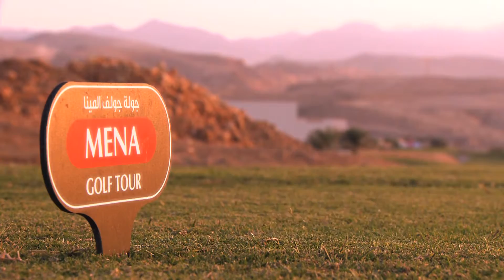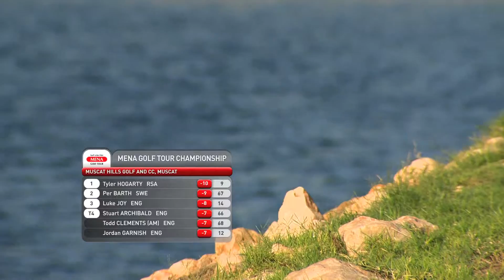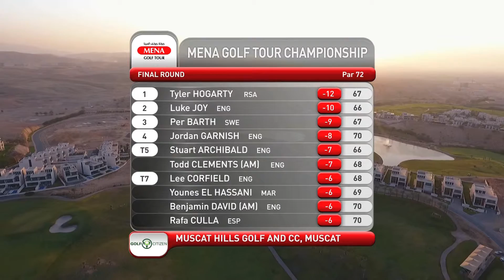2016 MENA Golf Tour Championship, Arabic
29 October - 01 November 2016
Winner - Tyler Hogarty (RSA)